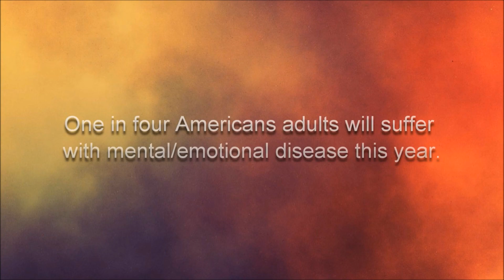Solving Life's Riddles Part 2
Dear Trauma Survivor,

The greatest danger exists when we are not only ignorant, but don't know that we are ignorant. This is the state of our culture today around Trauma, PTSD, Shame and Sexual Abuse. A few things to know that you may not know you don't know:

1) You need help in this terrain. One person can try and lift a 1,000 lb weight their entire life and will fail, not because there is anything wrong with them but because the way the body is designed it's best if one person does not lift more than about 200 lbs. The same weight can be lifted in five minutes with five people. Trauma can drive you insane trying to work with it alone.

2) Books, videos, a few highly competent therapists and psychedelics administered in a therapeutic protocol by a competent and ethical guide (these are huge caveats) can help. Dogs can help. Support groups can help. A truly supportive family can help. And it may be hard to find competent help.

are intended to highlight what I - one individual with one perspective - have found most helpful in my our six year journey recovering from sexual abuse by a therapist.

4) I encourage you to peruse the circle so you have a map of some of the key issues you are dealing with.

5) Some of the smartest, most successful and independent personalities on the planet are dealing with aspects of trauma, PTSD, sexual abuse, shame, addiction and psychological confusion. Here are a few examples:

What is important to understand is that just because you and your culture are ignorant about Trauma, the psychological and physiological weight of traumatic events will affect you whether you understand the effect or not. However, if you try and pull a 1000 lb weight without understanding it, seeing how heavy it is, and getting help in some form, your life may be stuck indefinitely.

Thanks for being informed and good luck!

Dane Rose